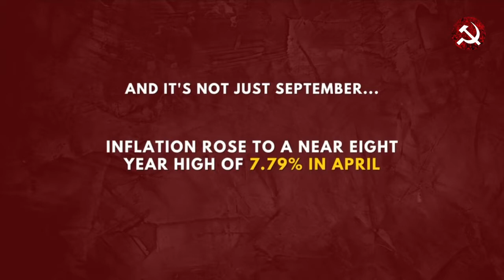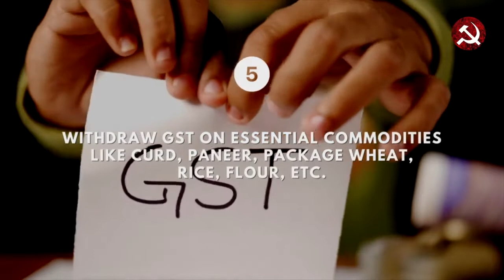With rising inflation, what do we need? Here's the answer